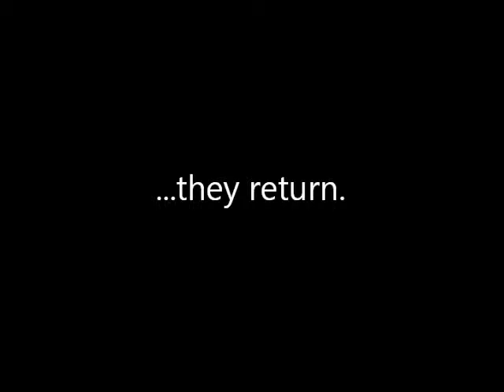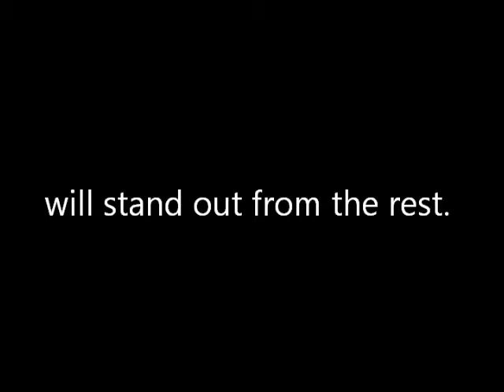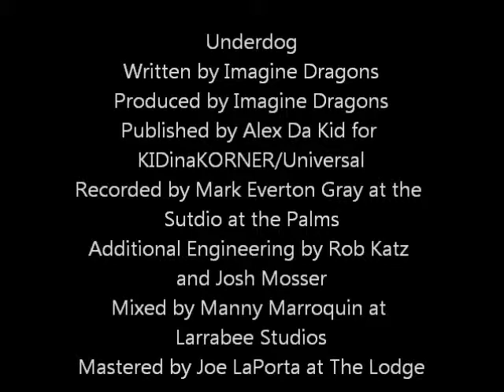Winter Olympics Promo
One team will stand out from the rest.